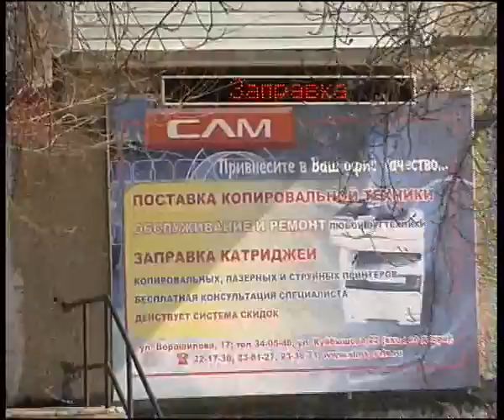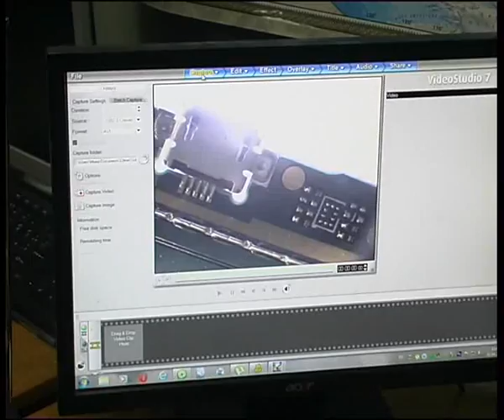CLM 14 4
Алексей Челейкин - ремонт ноутов и планшетов от компании СЛМ 14-4, Alexey Cheleykin - book and note repairment dy CLM company 14-4 .